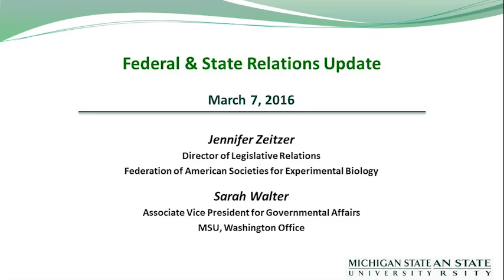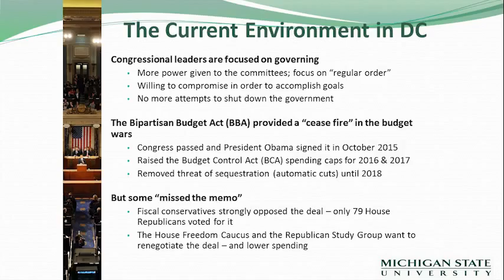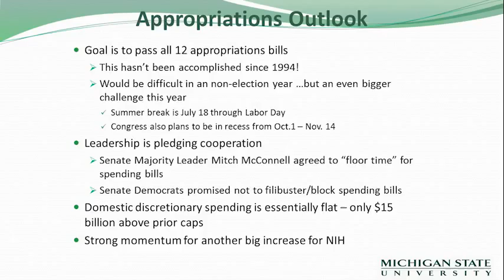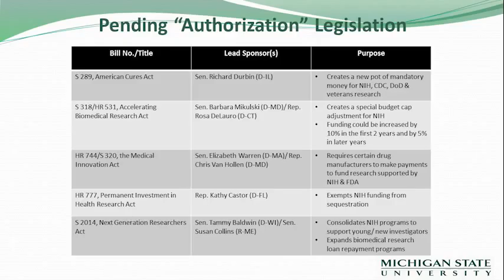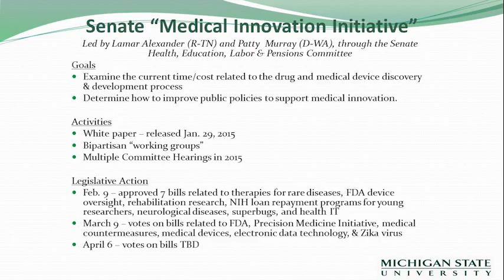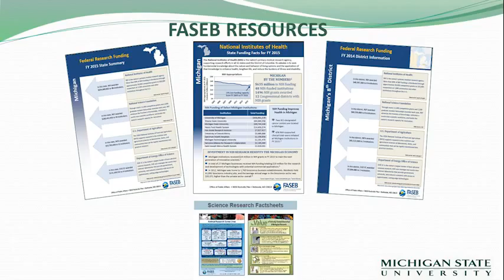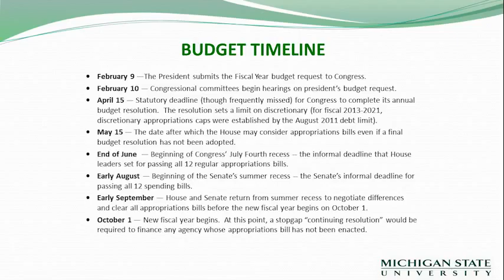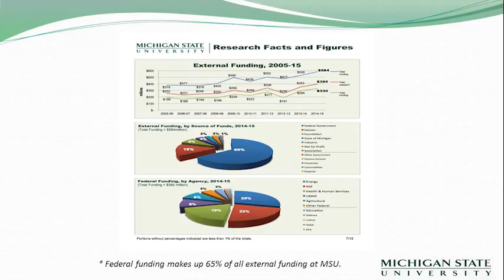Research Funding Outlook